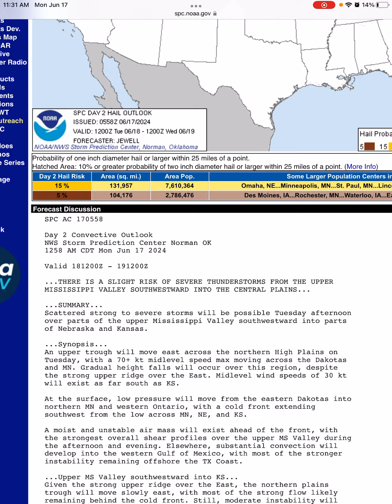Severe Weather Update (Day 2 Outlook) 6/17/24